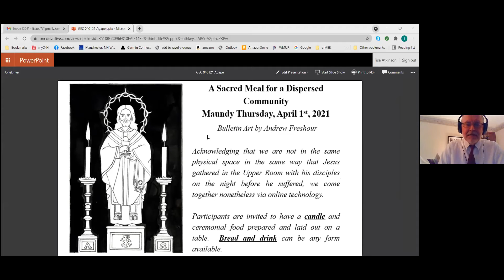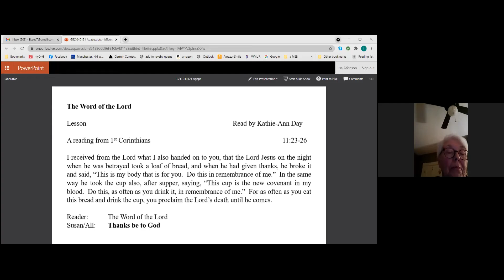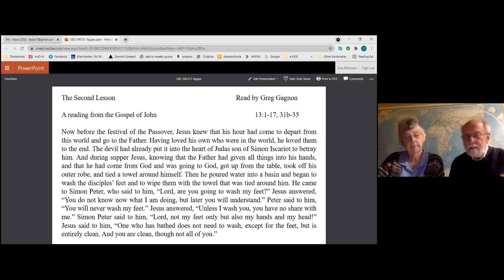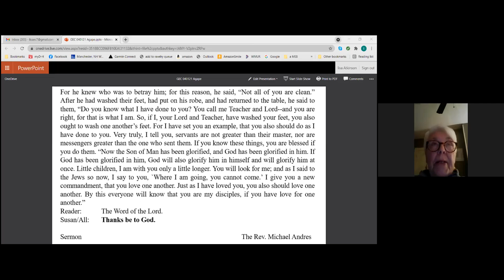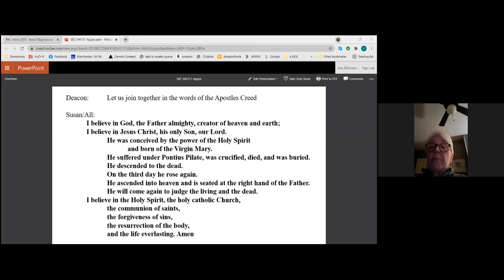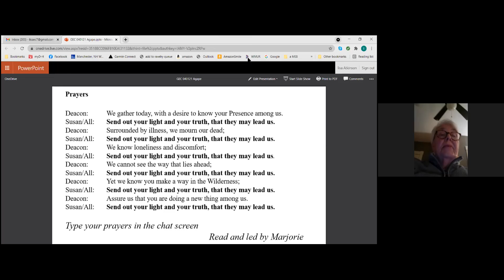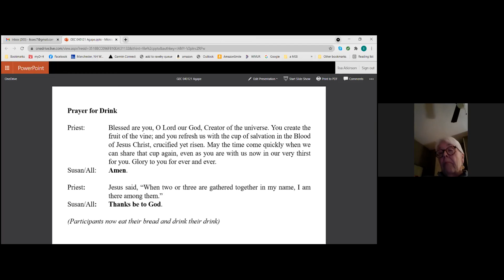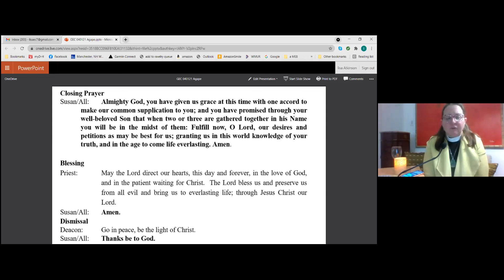A Sacred Meal for a Dispersed Community - Maundy Thursday, April 1, 2021, Grace Church Manchester NH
Acknowledging that we are not in the same physical space in the same way that
Jesus gathered in the Upper Room with his disciples on the night before he
suffered, we come together nonetheless via online technology.
On Maundy Thursday we celebrate Jesus and his disciples gathering for the Last
Supper. Tonight we gather out of the spiritual yearning for closeness expressed by
our Savior who said, “I have eagerly desired to share this Passover with you
before I suffer.” (Luke 22:15)

Preacher:  The Rev. Michael Andres